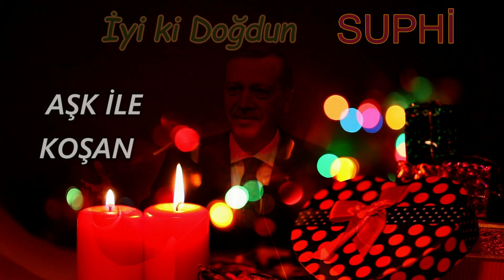İyi ki Doğdun SUPHİ | Recep Tayyip Erdoğan REMİX - İsme Özel Doğum Günü Şarkısı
İyi ki doğdun Suphi, İsme özel doğum günü şarkısı sizlerle, Doğum günün kutlu olsun Suphi
Recep Tayyip Erdoğan sesinden, Suphiisimli dostlarımızın ismine özel doğum günü şarkısı sizlerle.